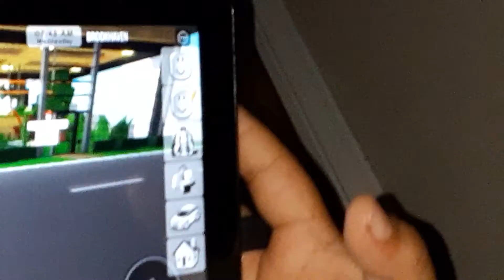July 29, 2021